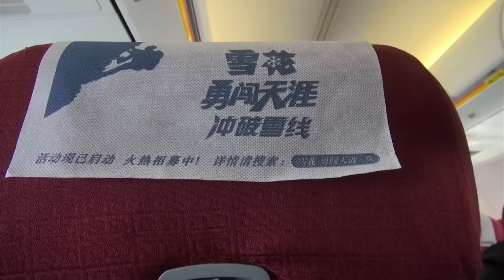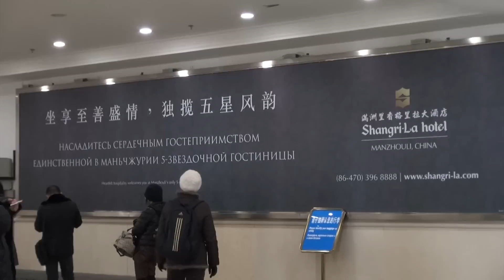Fly Hainan Airlines Economy flight, China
Flight from Beijing to Manzhouli in Economy Class. Hainan Airlines was voted best airline for service in China. What do you think?

I stayed at Shangri-La Hotel Beijing.

Fly Hainan Airlines Economy flight, China For places to visit and things to do around the world go